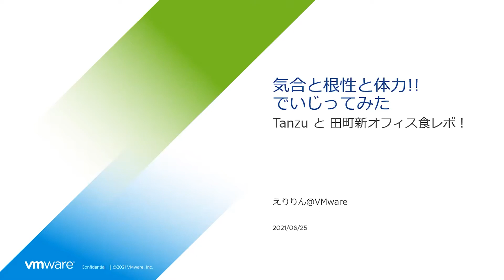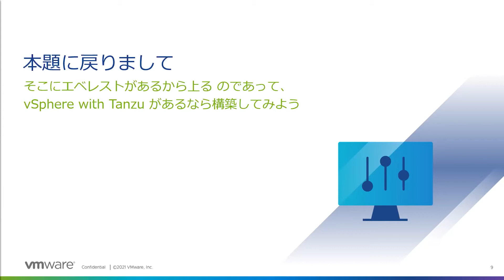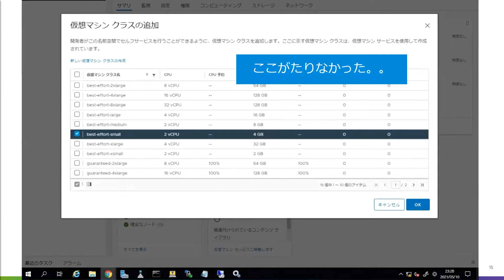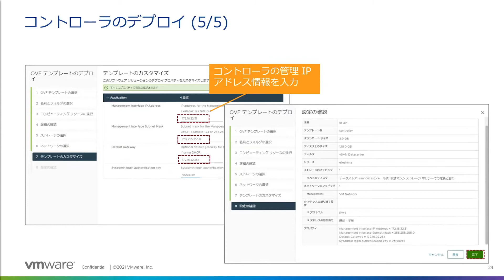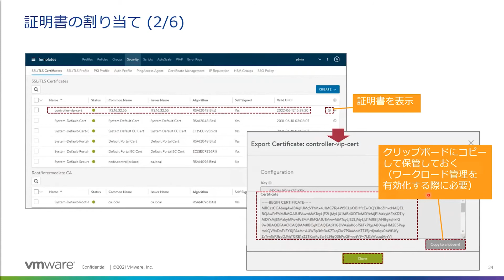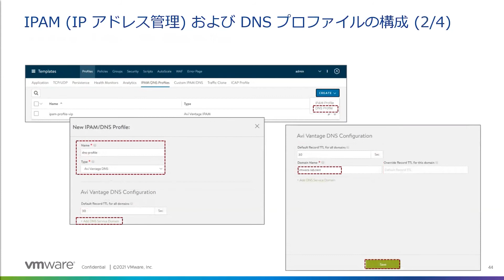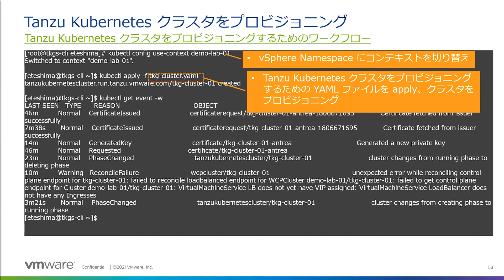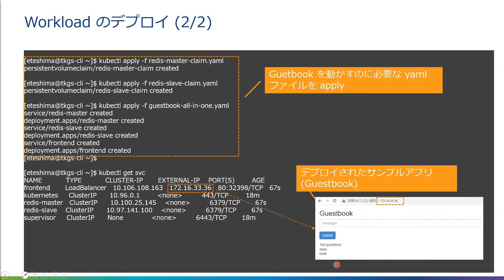気合と根性と体力！！でいじってみた Tanzu と田町新オフィス食レポ！ - Eri Teshima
2021 JAPAN VMUG JUNE MEETING (JUN. 25TH, 2021)  の Recording です！